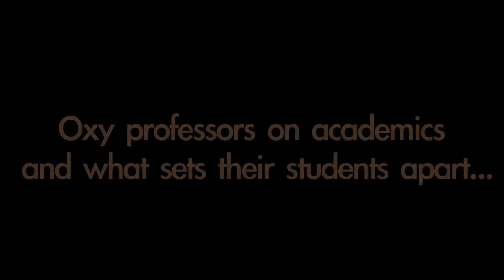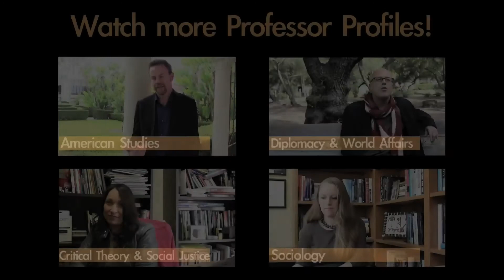Professor Profile: Cognitive Science, Carmel Levitan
Oxy is one of the first colleges in the country to have a cognitive science program. Learn more about assistant professor Carmel Levitan's research on how the senses come together. Produced by the Office of Admission Social Media Interns.